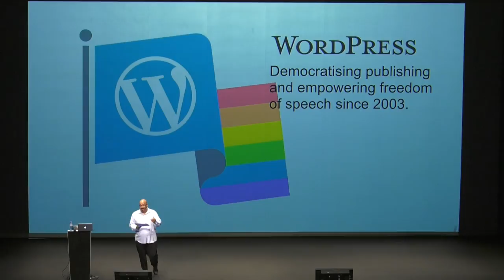Mike Little: WordPress – The early years. A co-founder’s view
Mike Little is the co-founder of WordPress. After he responded to a post on Matt Mullenweg’s blog about forking their blogging tool in 2003, he paved the way for WordPress’ success today.